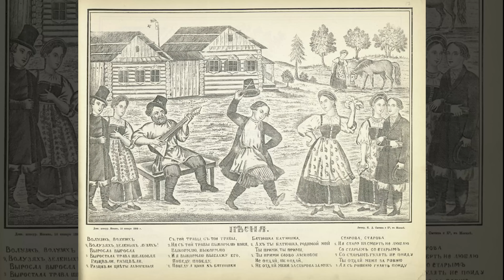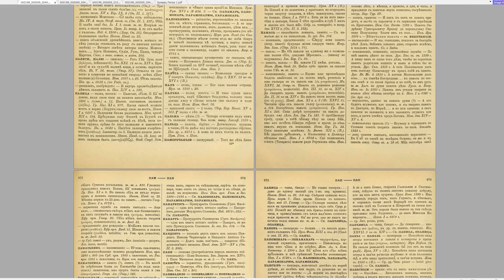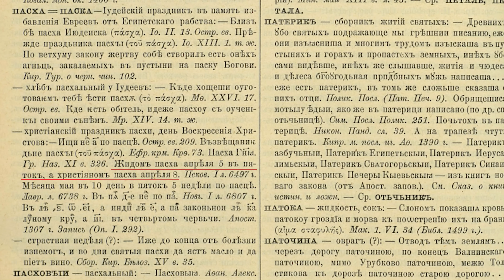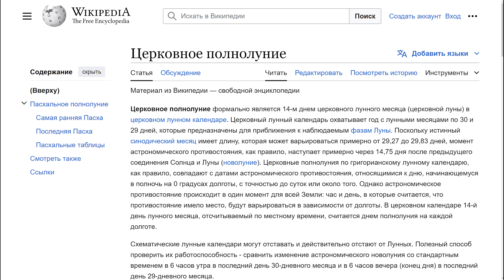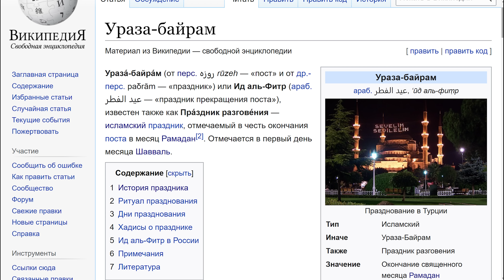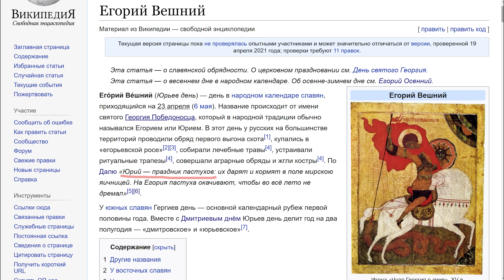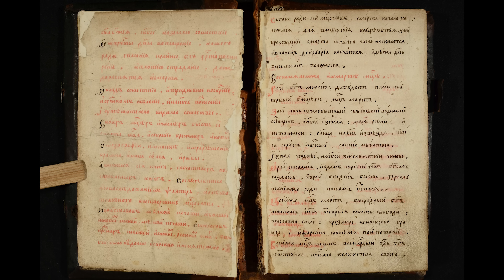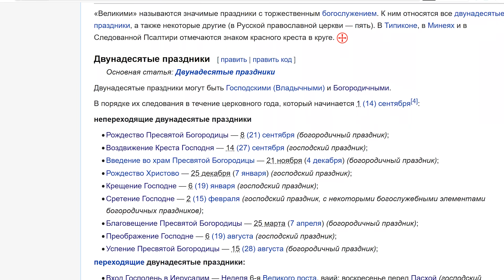Чей же на самом деле праздник Пасха, Славянский, Христианский или Иудейский?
Канал ТОП-бренда @cg_pods

Красивая и удобная одежда из натуральных и экологичных материалов в магазине Русская одежда(Предсельмаг)

В интернете не утихают споры чей же на самом деле праздник Пасха, Славянский, Христианский или Иудейский ? Давайте сегодня наконец выясним этот вопрос.

Если вам нравится  канал и вы желаете помочь :
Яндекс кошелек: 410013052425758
VISA Tinkoff : 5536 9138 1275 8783
карта сбербанка МИР : 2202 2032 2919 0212